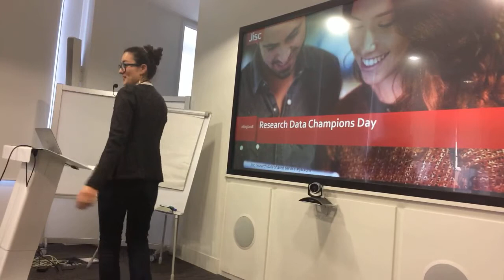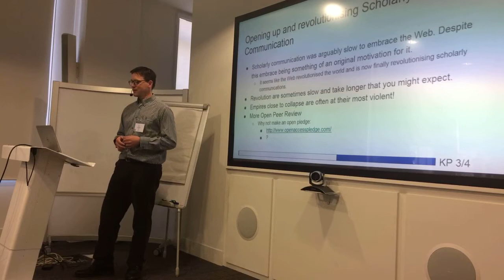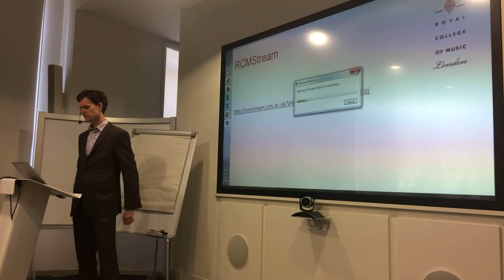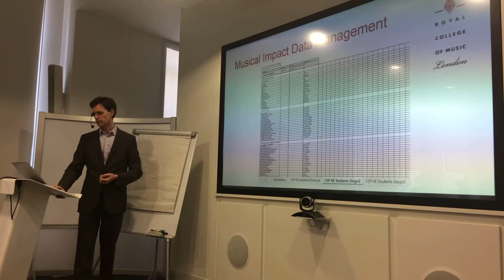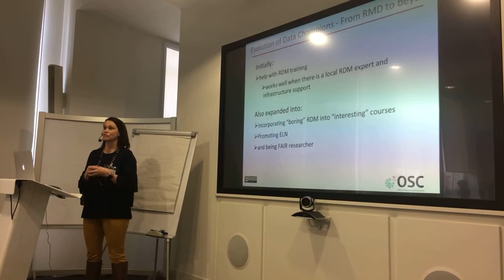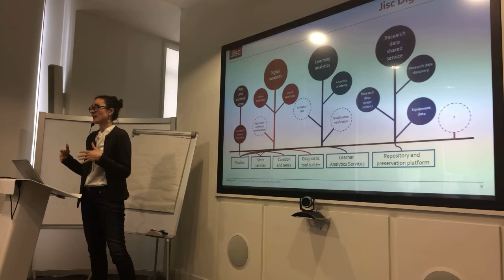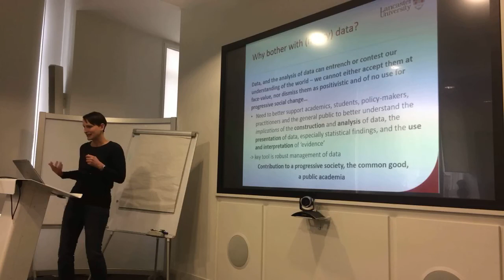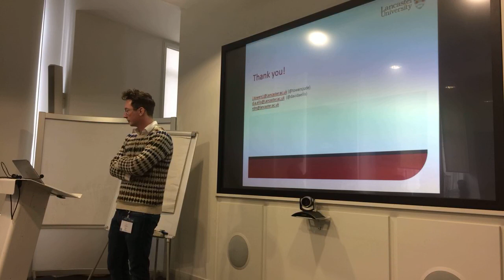Research Data Champions Day 1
To help you navigate this very long video, here is a breakdown by minutes and a link to the slides:

7:39 Andy Turner: Fair Data - Dinkum Research
25:50 Terry Clark: Music Performance Data
1:05:30 Melissa Scarpate: A world of research data activities
1:30:15 Daniela Duca on Research Data Shared Service
1:43:10 Jude Towers and David Ellis: Stories from the field: data are messy and that's (kind of) ok